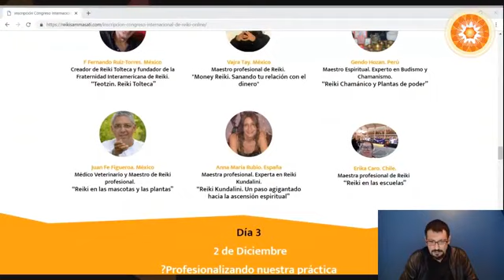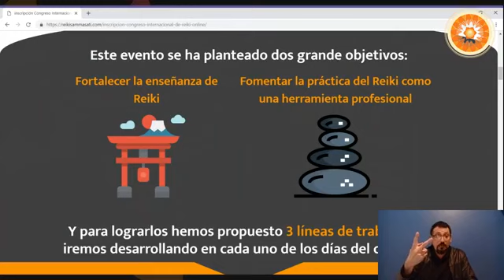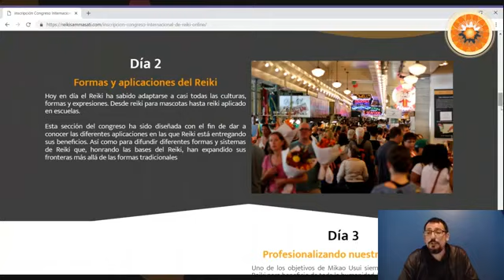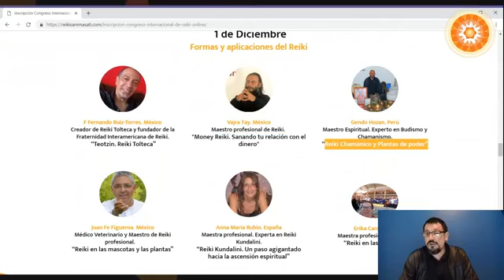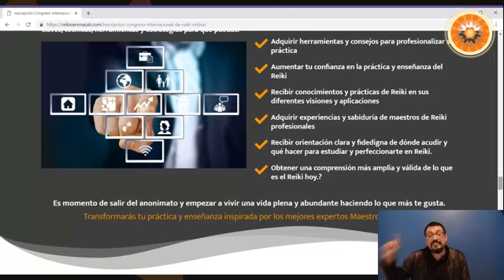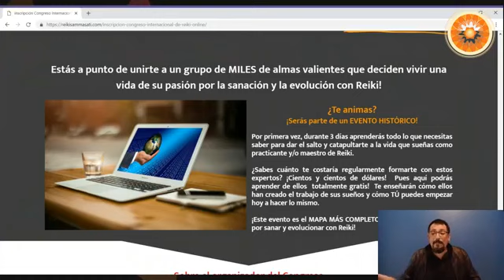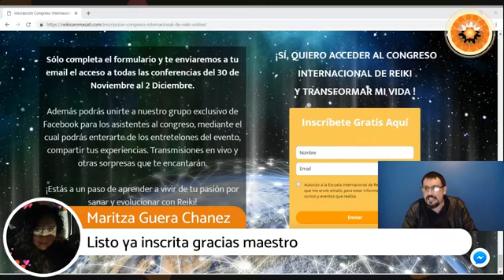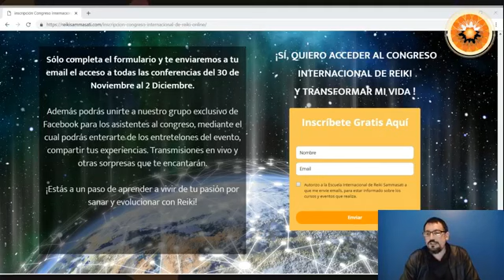Fortaleciendo la enseñanza del maestro Mikao Usui